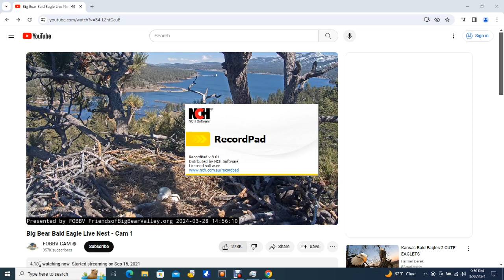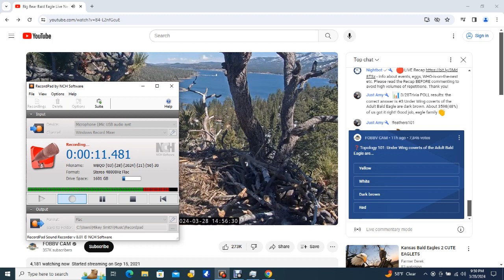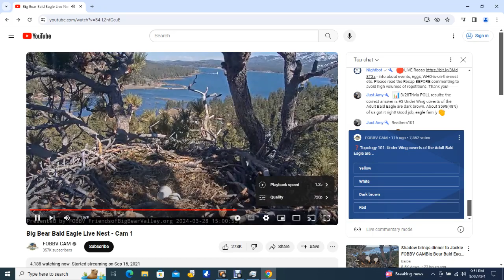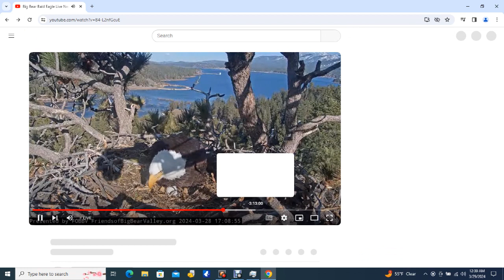Big Bear Bald Eagles 03/28/2024 21:27